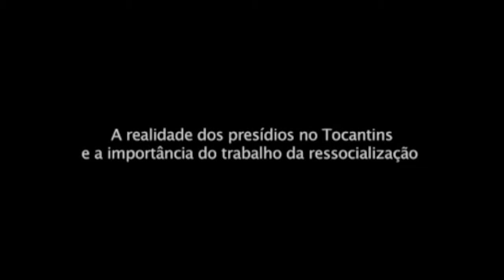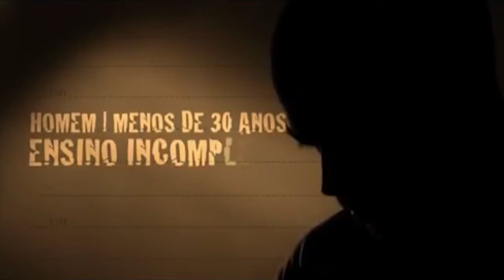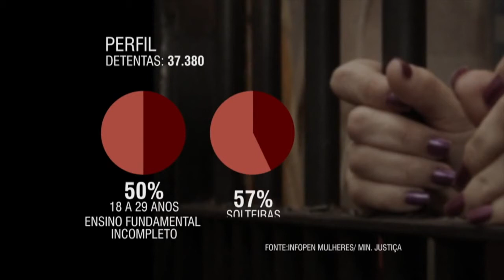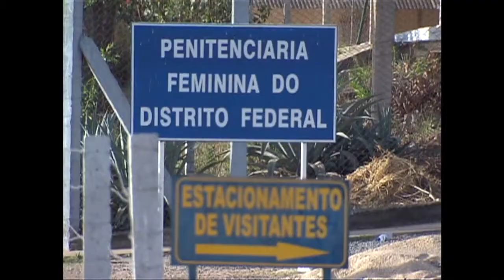Cenas do Brasil debate aumento da população carcerária no país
CENAS DO BRASIL - 03.12.15: Brasil possui a quarta maior população carcerária do mundo, atrás dos Estados Unidos, China e Rússia. Para debater soluções sobre o aumento cada vez maior deste contingente. o Cenas do Brasil conversa com Renato DeVitto, diretor do Departamento Penitenciário Nacional (Depen), e Carlos Soares, diretor-adjunto da Fundação de Amparo ao Preso do Distrito Federal.